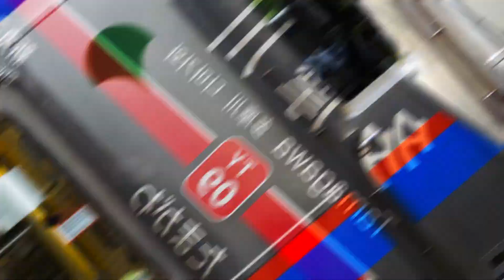YOKAI TAMAGAWA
Audio:らいとにんぐ
Video:むいち

音声使用許可は得ております。